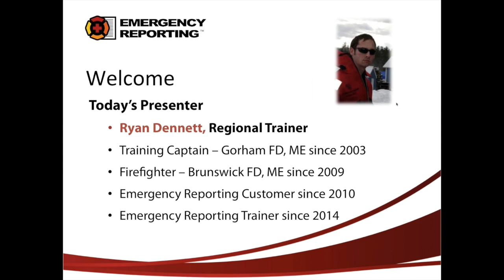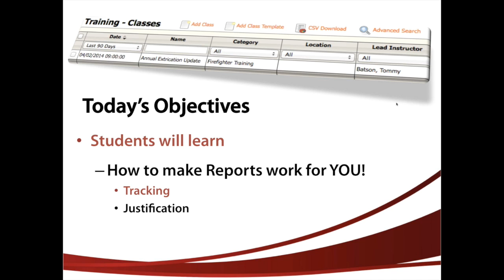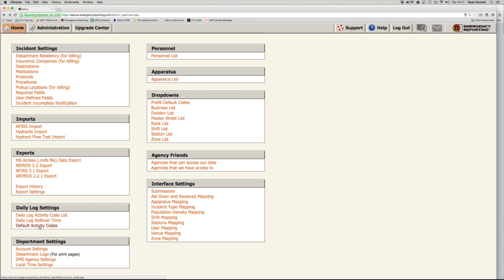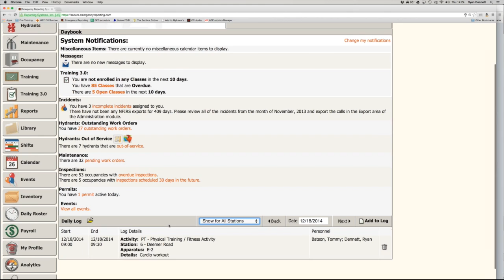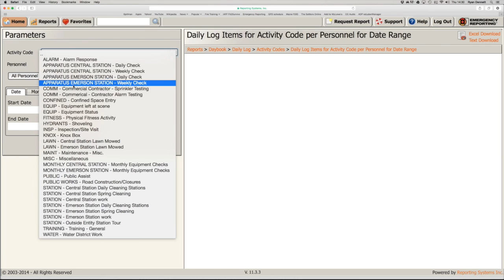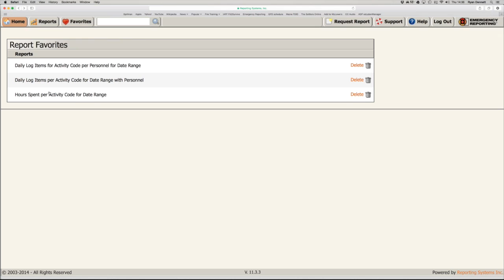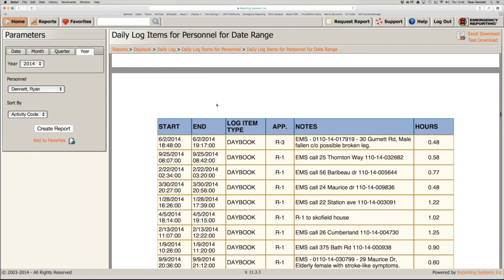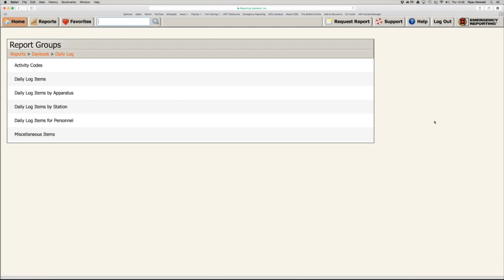Virtual Thursday—Daily Log: Turning Information into Intelligence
Emergency Reporting trainer Ryan Dennett discusses entering information into the Daily Log, and more importantly, how to make that information work for you.